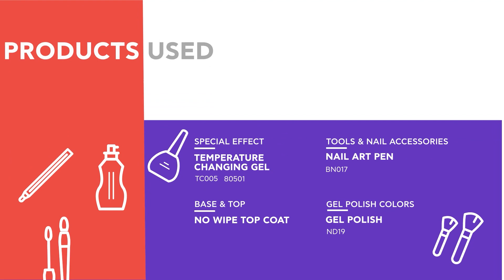Marble Nageldesign | Temperature Changing Nail Art | BLUESKY Color Changing Serie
Die Temperaturen steigen so langsam an und das ist die perfekte Gelegenheit, unsere Temperature Changing Lacke auszupacken!🌡️❤️‍🔥 Wir haben uns heute für ein lila Marble Design entschieden, das sich bei höheren Temperaturen pink verfärbt.🩷

Die Produkte, die wir für das Design verwendet haben:
► 80501 Cream Puff im Mini Set (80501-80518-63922):

Schaue gerne mal in unserem Shop vorbei oder besuche uns auf anderen Plattformen: